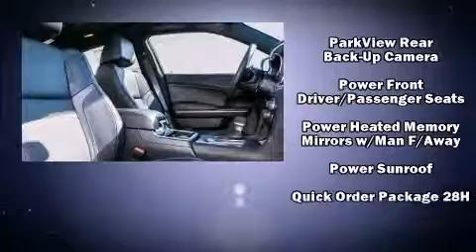2015 Dodge Charger SXT in Anchorage, AK 99501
Outstanding design defines the 2015 Dodge Charger. This 4 door, 5 passenger sedan will allow you to take command of the road with confidence! It features an automatic transmission, all-wheel drive, and a refined 6 cylinder engine. It distinguishes itself from the competition with features such as: front and rear reading lights, variably intermittent wipers, automatic dimming door mirrors, power front seats, cruise control, an overhead console, and more. Features such as automatic climate control and leather upholstery prove that economical transportation does not need to be sparsely equipped. Rear passengers enjoy the seat heating functionality, keeping them warm during the winter months. With high intensity discharge headlights illuminating your path, you'll always appreciate maximum visibility. For drivers who enjoy the natural environment, a power moon roof allows an infusion of fresh air. Audio features include an AM/FM radio, steering wheel mounted audio controls, and 10 speakers, providing excellent sound throughout the cabin. Dodge ensures the safety and security of its passengers with equipment such as: dual front impact airbags with occupant sensing airbag, head curtain airbags, traction control, brake assist, anti-whiplash front head restraints, a panic alarm, and 4 wheel disc brakes with ABS. Electronic stability control ensures solid grip atop the road surface, no matter how challenging the driving conditions. We pride ourselves in consistently exceeding our customer's expectations. Please don't hesitate to give us a call.